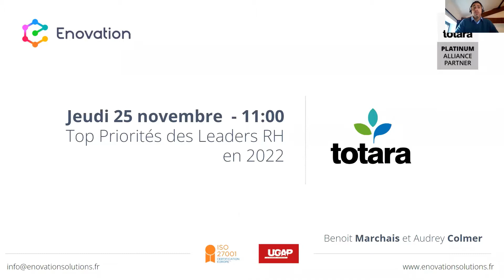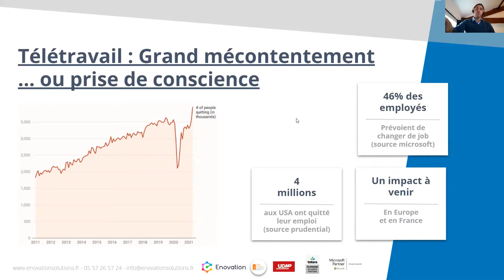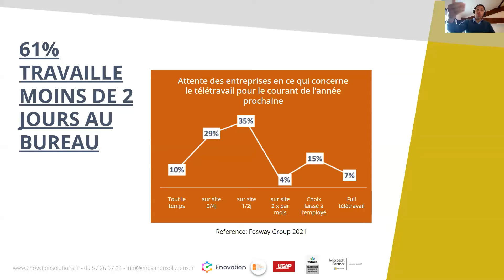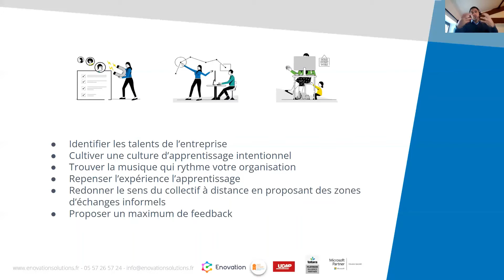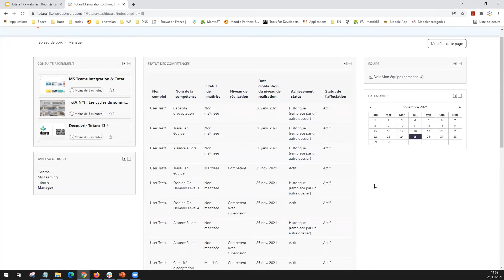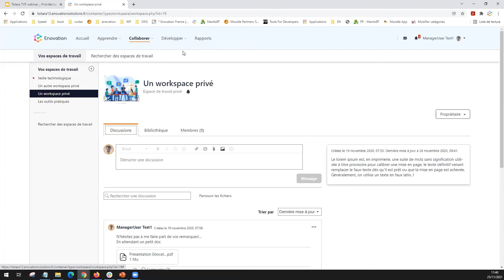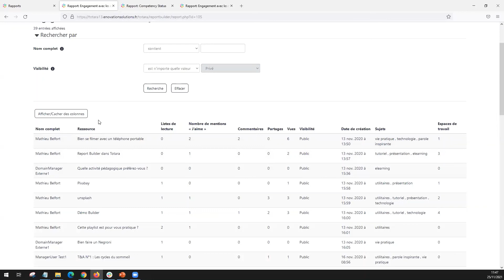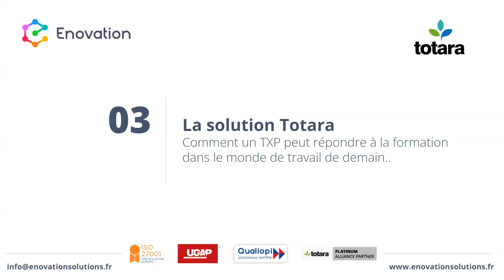Webinaire Enovation | Top Priorités Leaders RH en 2022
Le passage au travail hybride, l’alarmante intensification du turn-over et de la guerre des talents sont les nouveaux challenges qui attendent les professionnels RH.

Dans ce webinaire, nous émettons des recommendations pratiques pour relever les principaux défis RH :

Épaulez vos collaborateurs et renforcer leur résilience pour les aider à mieux performer dans un environnement en perpétuel changement,
Concevoir des expériences d’apprentissage par l’action qui favorisent la collaboration positive des employés,
Utilisez les données intelligemment pour identifier où l’apprentissage et le développement peuvent avoir le plus d’impact,
Offrez à vos collaborateurs une expérience d’apprentissage moderne et inclusive et fidéliser ainsi vos top performers,
Alignez les pratiques d’apprentissage, d’engagement et de gestion des performances pour offrir un environnement de travail cohérent et sans friction, en utilisant une plate-forme tout-en-un telle que la plate-forme Totara Talent Experience.